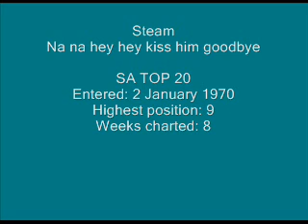Steam - Na na hey hey kiss him goodbye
S.A. TOP 20 HISTORY:
Entered: 2 January 1970
Highest position: 9
Weeks charted: 8

Steam was a pop-rock music group best known for the 1969 number one hit song and perennial favorite "Na Na Hey Hey Kiss Him Goodbye." The song was written and recorded by studio musicians Garrett DeCarlo, Dale Frashuer, and producer/writer Paul Leka at Mercury Records studios in New York City. The single was attributed to the band "Steam" although at the time there was actually no band with that name. Paul Leka and the studio group recorded the first album.